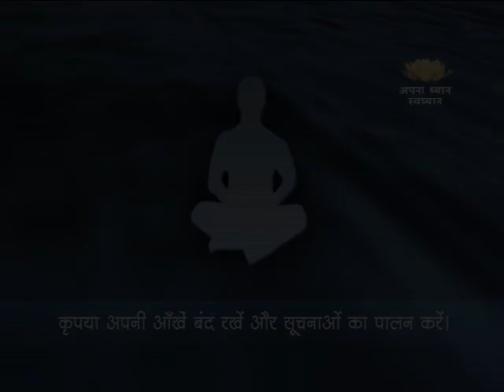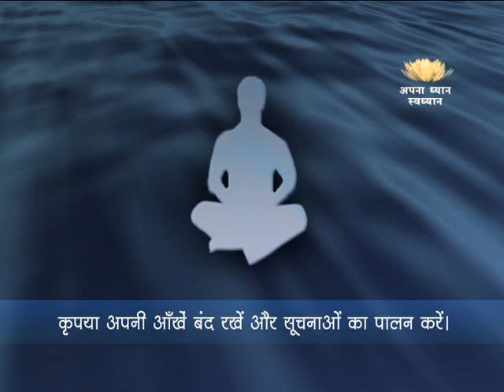अपना ध्यान, स्व-ध्यान Self meditation - Awakening of the real you (by Sirshree)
This meditation is of the the primordial question, "Who are you?" or "Who am I?".  See the thoughts and your body distinctly separate from you. Go onto yourself and become a self-witness.

The prime aim this meditation is to increase the conviction of your true being and your separateness from the body-mind so that in day to day activities you are able to act with this conviction.

Who am I? मैं कौन हूँ ? स्वयं को जानकर खुशहाल जीवन कैसे जीएँ ? Mantra to attain self-realization

5 दिवसीय महाआसमानी परम ज्ञान शिविर

14 to 17 साल के बच्चों के लिए मिनी महाआसमानी परम ज्ञान शिविर